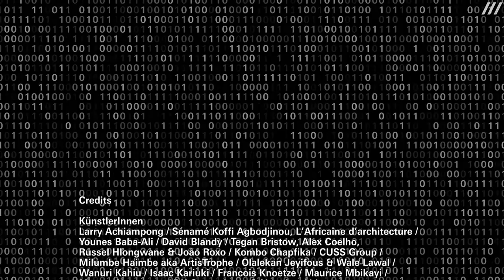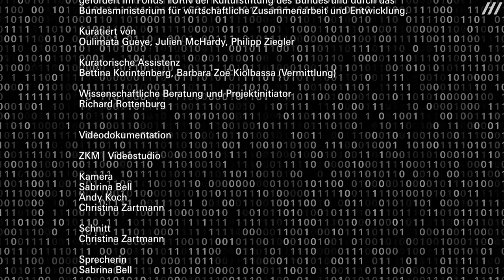Digital Imaginaries – Africas in Production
Recherche- und Ausstellungsprojekt in Dakar, Johannesburg und Karlsruhe
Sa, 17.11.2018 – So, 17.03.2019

Digital Imaginaries ist ein gemeinsames Projekt von Kër Thiossane und dem Afropixel Festival in Dakar, dem Wits Art Museum und dem Fak'ugesi African Digital Innovation Festival in Johannesburg sowie dem ZKM | Zentrum für Kunst und Medien Karlsruhe, gefördert im Fonds TURN der Kulturstiftung des Bundes und durch das Bundesministerium für wirtschaftliche Zusammenarbeit und Entwicklung.

Kuratiert von
Oulimata Gueye, Julien McHardy, Philipp Ziegler

Kuratorische Assistenz
Bettina Korintenberg, Barbara Zoé Kiolbassa (Vermittlung)

Wissenschaftliche Beratung und Projektinitiator
Richard Rottenburg

Videodokumentation

ZKM | Videostudio

Kamera: Sabrina Bell, Andy Koch, Christina Zartmann
Schnitt: Christina Zartmann
Sprecherin: Sabrina Bell
Tonaufnahme: Anton Kossjanenko